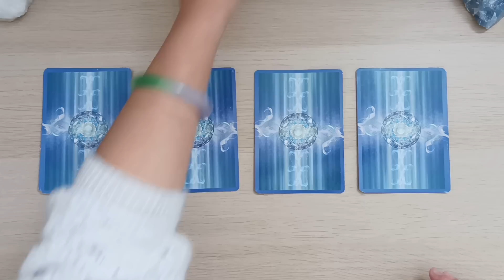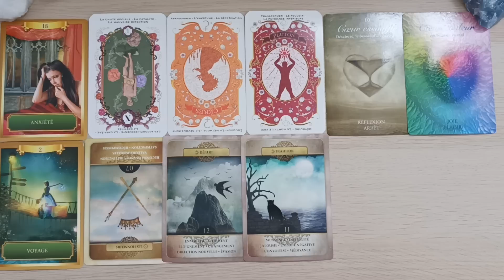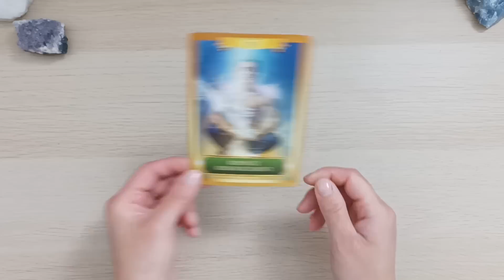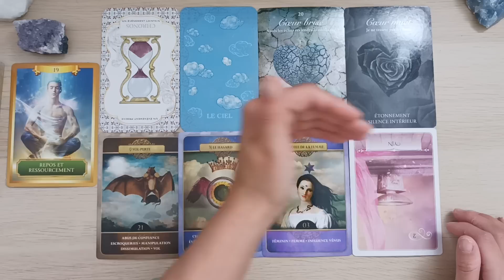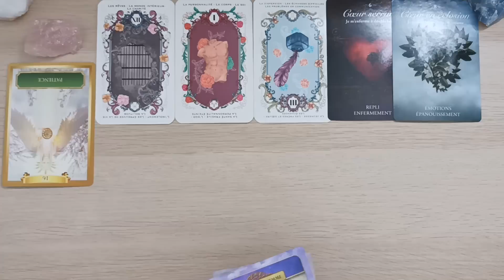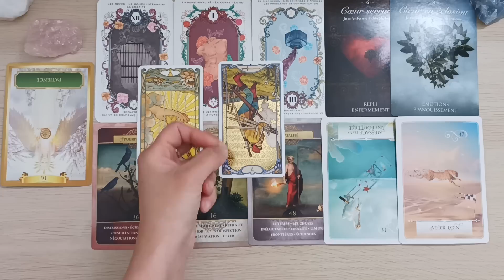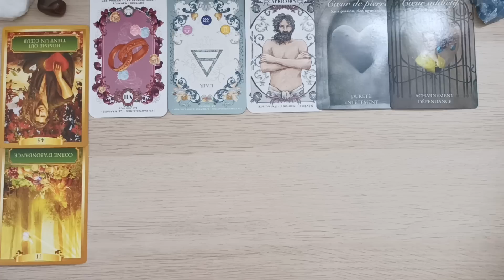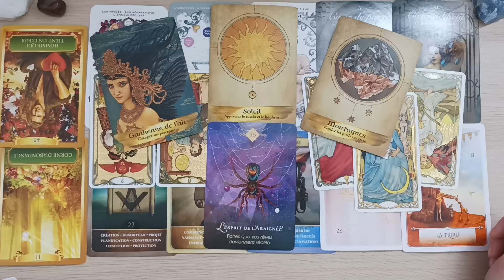🌟LA VÉRITÉ SANS FILTRE sur ce qui se passe dans votre vie🌟Tirage intemporel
TEMPS:
PILE 1.  03:45
PILE 2.  33:38
PILE 3.  55:11
PILE 4.  1:24:58

✨Pour ceux qui souhaite soutenir ma chaîne en faisant un don, voici mon lien. Ce n'est pas obligatoire et vous donnez ce que vous voulez (1e minimum). Un grand Merci d'avance.

✨ORACLE et TAROT
- L’oracle de l’esprit animal
- L’oracle des lumineuses
- L’oracle de l’énergie
-L’oracle des cœurs vaillants
- Oracle Le Belline
- Tarot art nouveau
- La sagesse de l’oracle
- L’oracle des esprits protecteurs
- L’oracle du chemin céleste

✨Les lectures de cartes sont collectives et intuitives. Prenez ce qui résonne avec votre situation et laissez le reste derrière 🙏